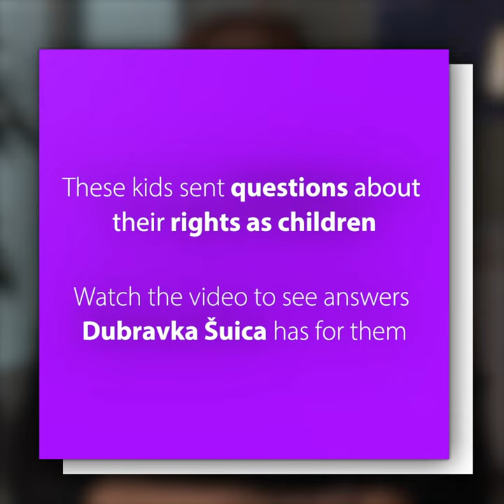Children's Rights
November 20th is an important date, it is International Children’s Day. At that occasion we are moving forward in our work on the Child Rights Strategy. Our point of departure is simple: a child is a child everywhere, no matter where, no matter their background, origin, residence or social status. Children shall have access to the same set of rights, support and protection, free of discrimination. Children need to understand their rights and have access to a child-friendly justice system.